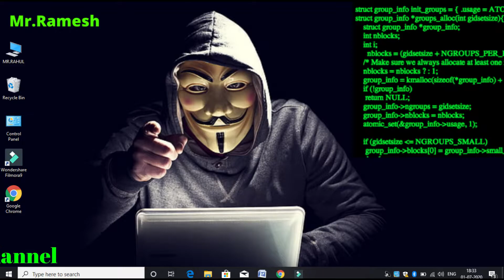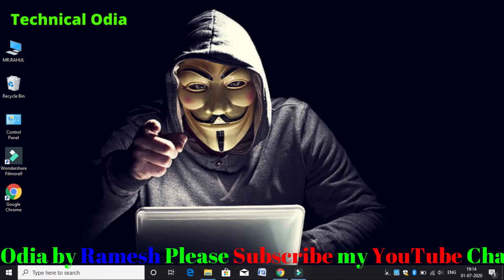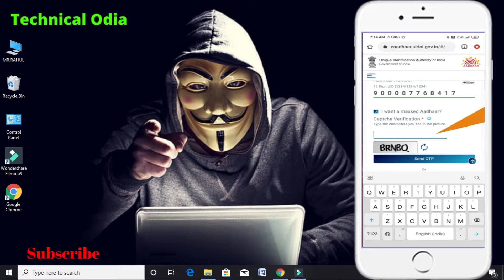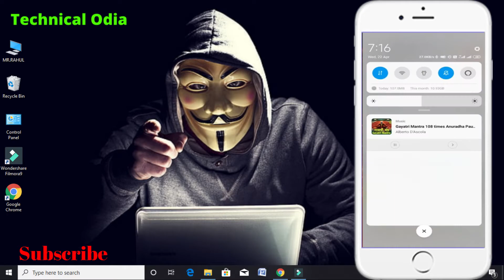Aadhaar Card How to Donload Online in ODIA|| Aadhaar card download in odia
Technical Odia
Hello friends in this video I will show you Aadhaar Card How to Donload Online in ODIA.